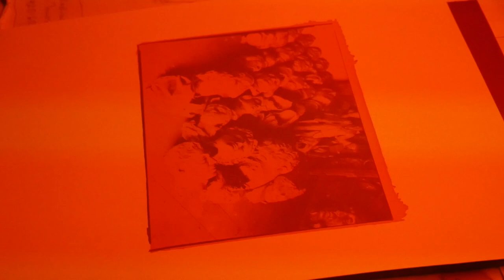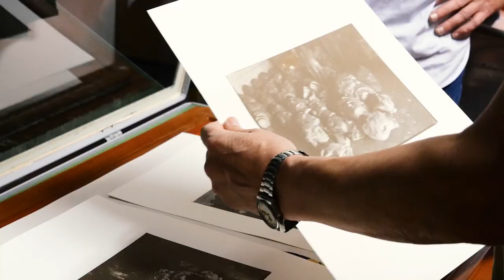Studio Visit Rudolf Schäfer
In preparation for the exhibition Reproduktion at LOOCK, German photographer Rudolf Schäfer demonstrates the special Platinum Palladium printing technique during this studio visit.
40 years after Rudolf Schäfer photographed Reproduktion, his large-scale study of East German society, LOOCK is pleased to present the body of work for the first time since it was initially exhibited in 1984. In the aftermath of the show at Galerie Sophienstraße 8, Schäfer rose to critical and popular acclaim, not only within the former German Democratic Republic but internationally as well. Because the 44 images have not been shown in their entirety since then, the exhibition at LOOCK closes a crucial gap within the reception of German photographic history.
Divided into the five chapters—Kriegsspuren, Totengesichter, Porträts, Stadtbild and Generation—the images paint a subtle picture of society that deviated from the cultural policy promoted by the state party. Among other things, Schäfer photographed the emptiness and decay of East Berlin‘s urban topography, groups of young people and the recently deceased. All of these themes relate to questions of impermanence and the nature of time. Schäfer’s compositional restraint and the technical precision of his large format camera create an ‘imagined objectivity’—an impression suggesting that he has a mere documentary interest in his subjects. However, despite being firmly connected to specific places and dates, Schäfer’s impartial depiction transfers the motifs into a sphere, in which their analysis is not predetermined by their temporal or spatial qualities. His unsentimental yet dignified imagery is a means to an end: death, destruction and generational change—they all take on a more static aura to allow for a focused meditation on the essence of things.
The title Reproduktion is not only a reference to the fact that Schäfer is keenly aware of the limitations inherent to his photographic process, regardless of how elaborate it might be. Considering the societal context at the time, Reproduktion also implies the Marxist-Leninist term ‘extended reproduction’ opening up a much more political reading of the work. Schäfer adopts the language propagated by the state to level an ironic critique at the system. In doing so, images that appear calm on a visual level carry a potentially destabilizing layer of meaning within them. If taking photographs is about more than just accumulating the capital of reality, could the people and objects being depicted possibly transcend the status quo, too? Schäfer’s images refuse to provide a definite answer to this question. More importantly, he poses it by appropriating and subverting ideologically sanctioned terminology. Thus, Reproduktion is exemplary for how photographers in the GDR were negotiating between individual artistic expression and appeasing the state authorities.
Over the course of the past two years, Rudolf Schäfer has produced a new portfolio of Platinum Palladium prints for this show. The only other existent set of the entire work is held by the collection of the Academy of Fine Arts Leipzig.